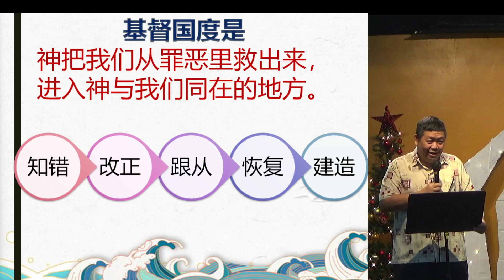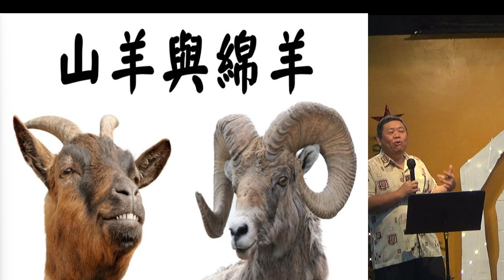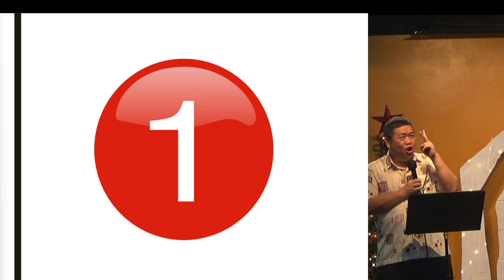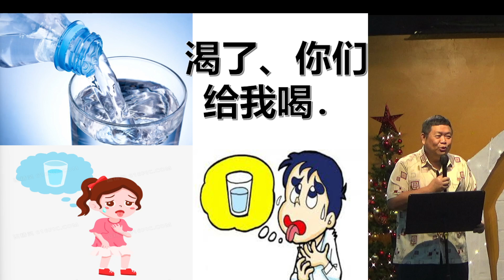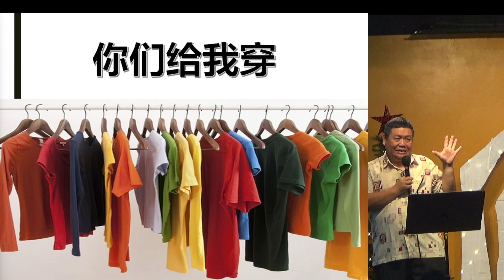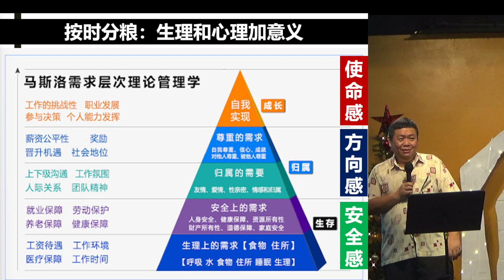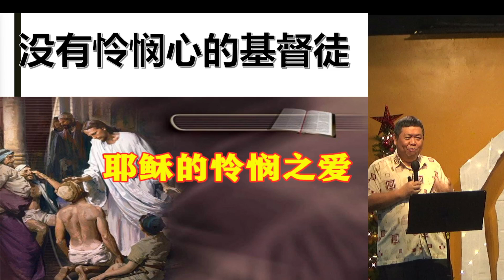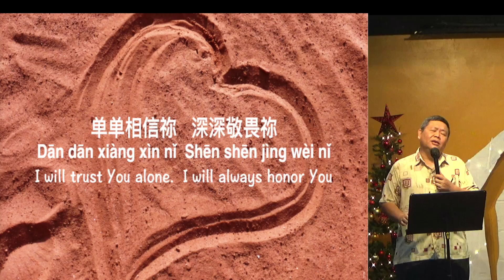基督国度 第一百一十一讲：绵羊或山羊 （24-11-2024）